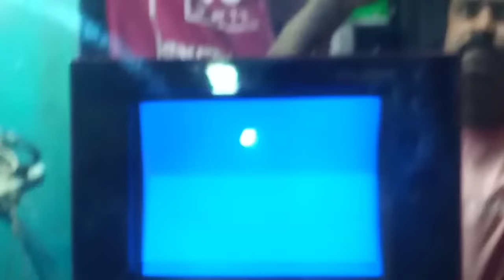All voltage Ok, No EHT, China kit.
1010 EHT Supply ok.
Driver supply ok.
5v8v ok.
IC supply ok.
Memory supply ok.
Vertical Supply ok.

Telegram channel Join link.

or

All type crt Tv_repairing tips abel able this channel.